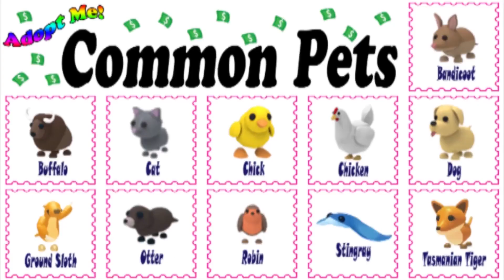Queen Bee | TRADE | LEGENDARY PETS | Adopt Me | Roblox | roblox adoptme Adoptmetrade | Have Any?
Here is a series of videos about Pets, you can, or could obtain, in Roblox's Adopt Me!
Keep in mind that some pets are no longer available; these are usually pets that are associated with events and could only hatch from certain eggs.
That doesn't mean you can't get them still, you can trade for them if you find someone who has it and is willing to give it up!

In the Adopt Me! Game these are the Ultra-Rare Pets:
Albino Bat, Arctic Fox, Bee, Monkey Business, Clownfish, Crocodile, Dalmatians, Deinonychus, Flamingo, Frog, Ghost Bunny, Hedgehog, Horse, Koala, Ladybug, Lamb, Lion, Llama, Lunar Ox, Panda, Penguin, Platypus, Red Panda, Red Squirrel, Sabertooth, ShibaInu, Sloth, Toy Monkey, Turkey, Yeti, and the Zombie Buffalo.

In the Adopt Me! Game these are the Common Pets:
Bandicoot, Buffalo, Cat, Chick, Chicken, Dog, Ground Sloth, Otter, Robin, Stingray and a Tasmanian Tiger.

In the Adopt Me! Game these are the Ultra-Rare Star Rewards Pets:
Ginger Cat, Toucan and the Starfish.